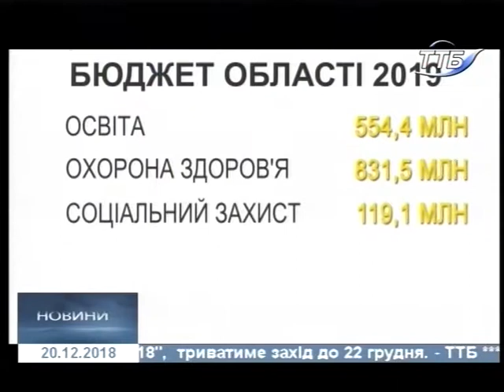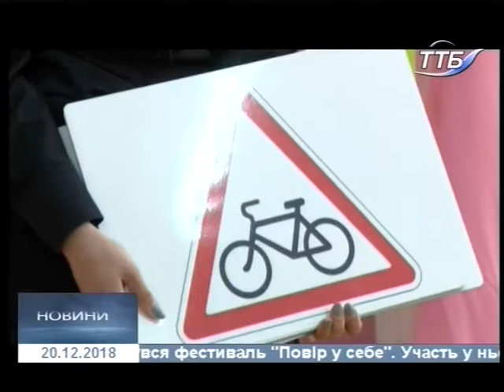20.12.2018. Новини. 20:40